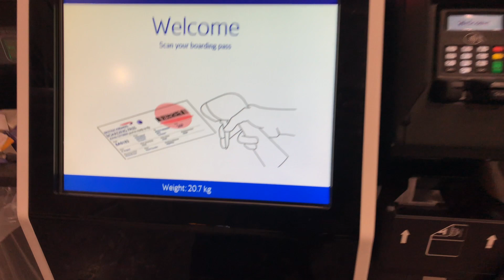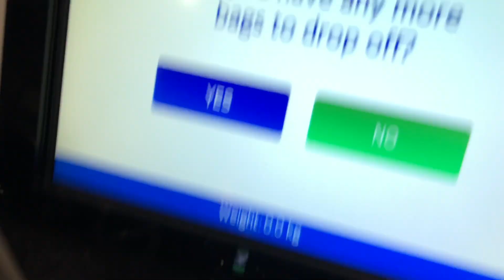British Airways Automatic Self Bag Drop Off Kiosk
British Airways Mobile app and the self checking kiosks and not self bag drop off fully automatic easy to use self bag drop off kiosks.

I checked in my self on automatic self service kiosks, got my boarding pass, I had to now check my bag, the staff checked my boarding pass and the passport, then said it is self bag drop off too.

I got the bad drop off kiosk instead of a staff member now there is a machine standing in front of you.

Method to use, executive card option boarding pass, etc I used the boarding pass that had a security code plus my passenger details which automatically pulled my details of the name my destination details.
All I had to do was I wan under 23KG and I confirmed the bag and the destination on the screen and confirmed again to print the luggage tag.

No pealing anymore it is self sticky tag easy attach. Then pushed the button saying dispatch.

Fantastic. self service option.

British Airways Self Baggage drop off

British Airways Automatic Checking Bag Drop Off